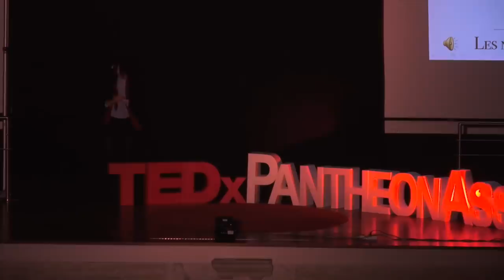Ce que nous devrions savoir de la guerre du Vietnam | Léa Dang | TEDxPanthéonAssas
Léa Dang est étudiante à l’Institut Français de Presse, où elle entame un mémoire sur l’intégration de l’écologie à travers les discours de militants à l’approche des élections présidentielles.

En 2014, elle prend conscience de l’injustice dont souffre le peuple vietnamien, toujours victime des conséquences des épandages massifs de défoliants pendant la guerre du Vietnam.

En septembre 2016, grâce à l’aide du professeur Nhan Nguyen Khac et de Mme Maï Nguyen Dac, elle part au Vietnam réaliser un photo reportage sur les victimes de l’Agent Orange. A son retour, elle rencontre Tran To Nga, une franco-vietnamienne qui intente un procès aux principales firmes chimiques américaines.

Aujourd’hui, à travers son blog iamadrop.com, elle tente d’essaimer l’idée que chaque petite goutte compte, et qu’il n’est jamais trop tard pour adopter un style de vie plus respectueux de l’environnement.